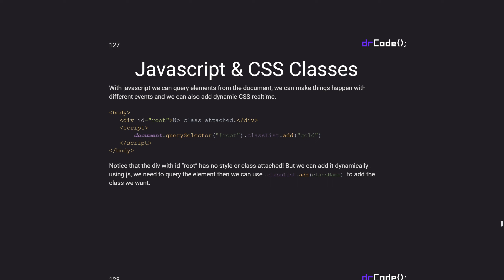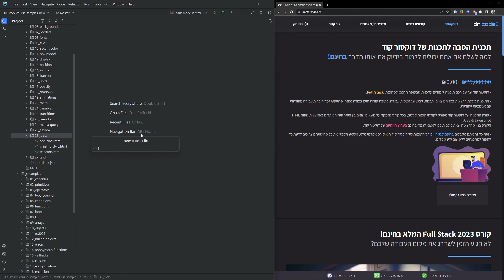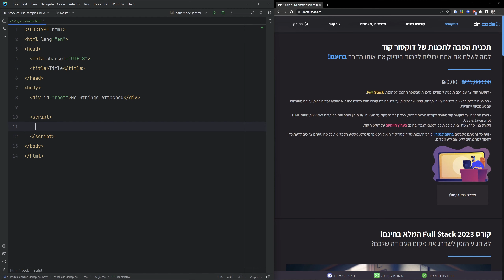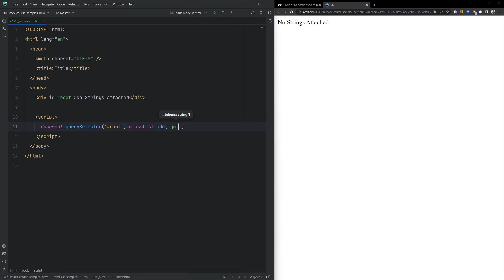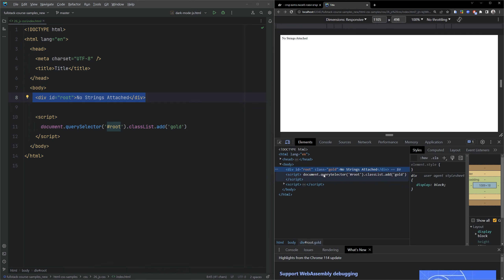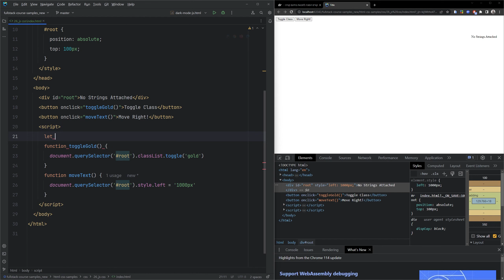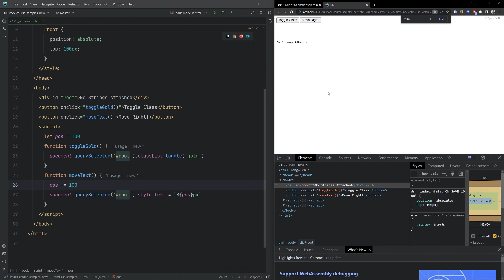קורס CSS חלק 26 שימוש ב JS עם CSS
קורס תכנות ייחודי של דוקטור קוד, הקורס מתאים גם למתחילים ללא ידע מקדים, הקורס הינו קורס פולסטאק מלא להסבת מקצוע לתכנות, בקורס נלמד על תכנות למתחילים עיצוב אתרים בניית אתרים מאוחר יותר ישתחררו גם קורסים מלאים בחינם על ג'אווה סקריפט על ריאקט קורס נוד וקורס פיתוח אפליקציות

*קורס HTML CSS*

מדריך לפיתוח אתרים למתחילים במדריך נלמד לפתח אתרים מאפס בהמשך קורסים נוספים על בניית אתרים באמצעות ג'אווה סקריפט ריאקט נוד ועוד

בסדרת סרטונים אלו תלמדו על השימוש ב"שפת" סי אס אס, הלא היא השפה שאיתה אנחנו מעצבים אתרים אינטרנט

פרק 1: מבוא ל CSS
פרק 2: הזרקת CSS
פרק 3 : שכבות
פרק 4: צבעים
פרק 5: גובה ורוחב לאלמנטים
פרק 6: רקעים
פרק 7: גבולות
פרק 8: פונטים
פרק 9: טקסט ויישור טקסט
פרק 10: צבע ערכת נושא
פרק 11: מודל הקופסא של CSS
פרק 12: תצוגות
פרק 13: מיקומים
פרק 14: עומקים
פרק 15: טרנספורמציה
פרק 16: מידות וגדלים
פרק 17: שקיפויות
פרק 18: צללים
פרק 19: אנימציות
פרק 20: פונקציות
פרק 21: משתנים
פרק 22: מעברים
פרק 23: סודו קלאסים
פרק 24: רספונסיביות
פרק 25: פלקס ב CSS
✅ פרק 26: שימוש ב JS עם CSS
פרק 27: רשת GRID ב CSS

קורס CSS
איך להפוך למתכנתים מאפס
איך לעשות הסבת מקצוע לתכנות